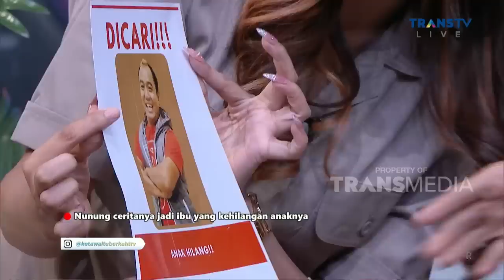Yang Gagap 1 Aja Udah Bikin Pusing, Ini Ada 2 | KETAWA ITU BERKAH (30/1/23) P3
Saksikan Ketawa Itu Berkah yang Hadir setiap hari Senin Sampai Jumat pukul 18.30

Ketawa Itu Berkah hadir dengan tingkah tingkah kocak Raffi Ahmad, Ruben Onsu, Anwar BAB, Vega Darwanti di temani dengan bintang tamu keren lainnya dengan konsep yang bervariasi dan siap mengocok perut anda dan yang pasti mengundang gelak tawa!!